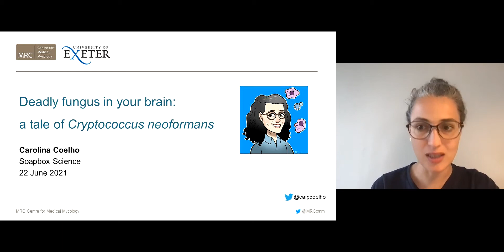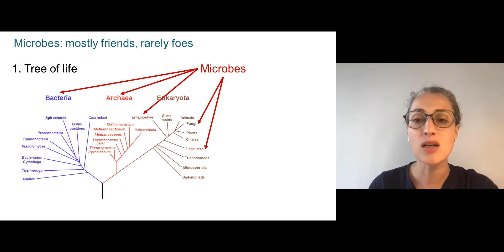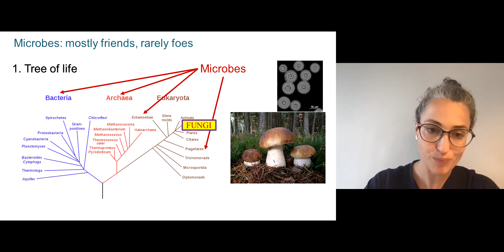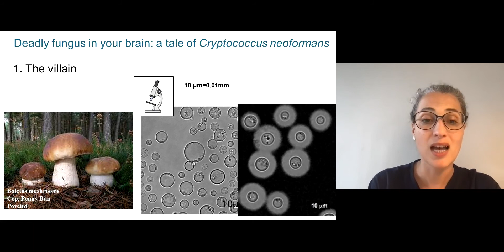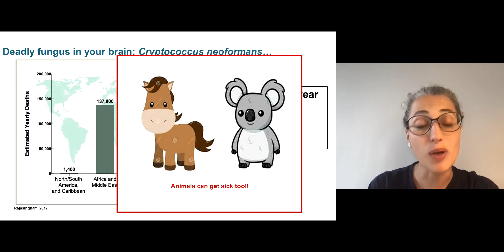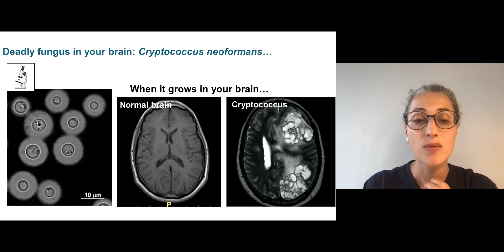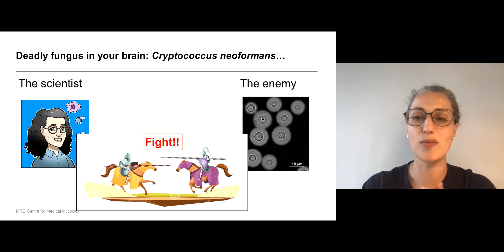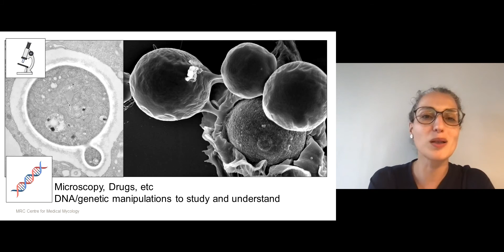Dr Carolina Coelho, “Deadly fungus in your brain: a tale of Cryptococcus neoformans”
The MRC CMM's Dr Carolina Coelho speaks about her research for Soapbox Science Bristol, a day celebrating female researchers. This unique platform brings together women from different research institutes, fields of Science and career stages to share their cutting edge STEMM research with the public and to promote the visibility of women in Science.